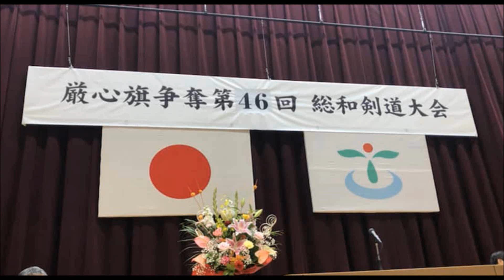【剣道 高校生 試合動画】結城尚武館 X いばらき少年剣友会 KENDO game of high school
厳心旗争奪第46回総和剣道大会 高校生 ２回戦
時　平成３０年１０月２８日（日）
場所　古河はなもも体育館(茨城県古河市)
赤 結城尚武館(茨城県)Yuuki-Shohbukan(Ibaraki Pref.) vs 白 いばらき少年剣友会Ｂ(茨城県)Ibaraki shohnen K.K B team(Ibaraki Pref.)
先鋒戦SENPO 0:26
中堅戦CHUKEN 4:00
大将戦TAISHO 7:18